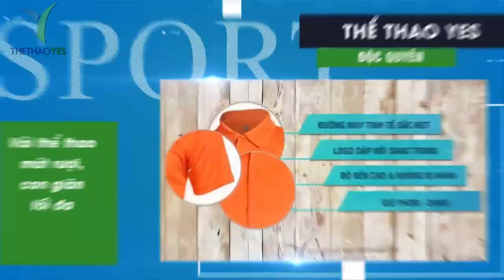Mẫu áo đồng phục đẹp chơi team building - Thể thao YES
+ Bảo hành sản phẩm : 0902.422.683 ( Mr . San )